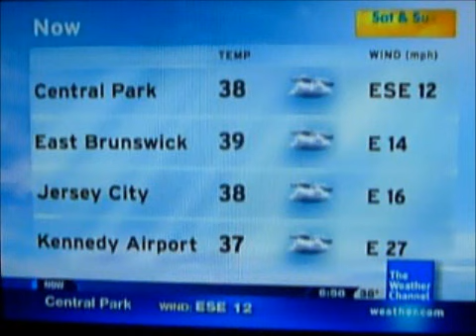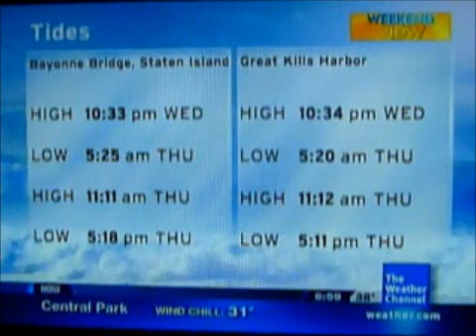IntelliStar Mar. 9, 2011 6:58pm